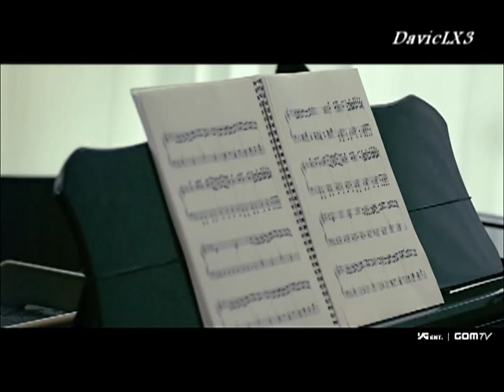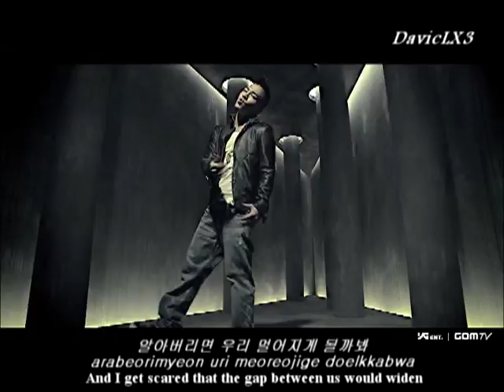[HD] Tae Yang- Wedding Dress [English + Hangul Lyrics + Romanization]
Tae Yang-Wedding Dress
English and Korean Lyrics
Romanization by: DavicLx3

Tae Yang [Singer/Member of BigBang]

GOMTV

~DavicLx3